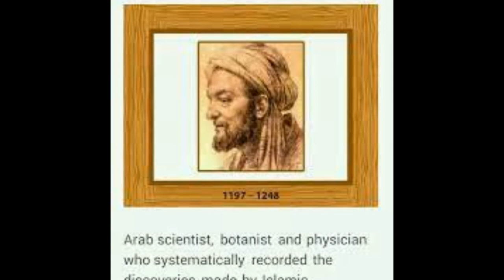tribute toʾDr Ibn al-Bayṭār an Andalusian Arab physician, botanist, pharmacist and scientist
A Genuine Method to Generate Thousands of Dollars using FREE YouTube Videos Al-Dīn Abū Muḥammad ʿAbdllāh Ibn Aḥmad al-Mālaqī, commonly known as al-Baitar was born in the city of Málaga in al-Andalus (Muslim Spain) at the end of the twelfth century, hence his nisba "al-Malaqi". His name "Ibn al-Baitar" is Arabic for "son of the veterinarian", which was his father's profession.[4][5] Ibn al-Bay?ar learned botany from the Málagan botanist Abu al-?Abbas al-Nabati with whom he started collecting plants in and around Spain. Al-Nabati was responsible for developing an early scientific method, introducing empirical and experimental techniques in the testing, description and identification of numerous materia medica, and separating unverified reports from those supported by actual tests and observations. Such an approach was thus adopted by Ibn al-Bay?ar. In 1219, Ibn al-Bay?ar left Málaga, travelling to the coast of North Africa and as far as Anatolia, to collect plants. The major stations he visited include Marrakech, Bugia, Constantinople, Tunis, Tripoli, Barqa and Antalya.After 1224, he entered the service of the Ayyubid Sultan al-Kamil and was appointed chief herbalist. In 1227 al-Kamil extended his domination to Damascus, and Ibn al-Bay?ar accompanied him there, which provided him an opportunity to collect plants in Syria. His botanical researches extended over a vast area including Arabia and Palestine. He died in Damascus in 1248. youtubevideos.youtubemusic.youtubechannel.video.